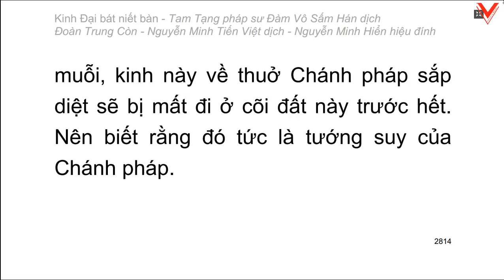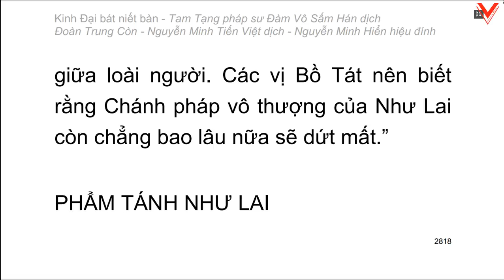Kinh Đại Bát Niết Bàn - 大 般 涅 槃 經 - Đàm Vô Sấm Hán dịch (tiếp theo)